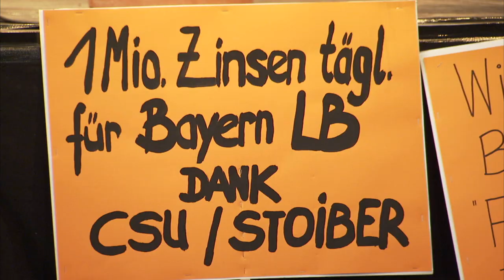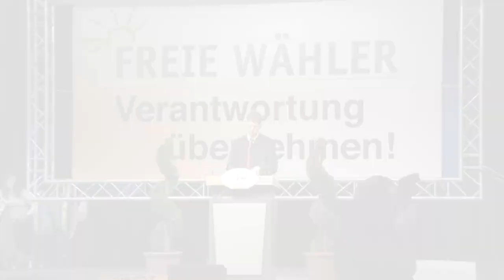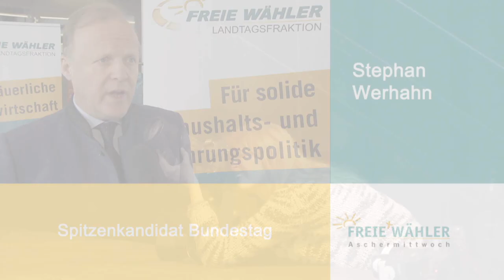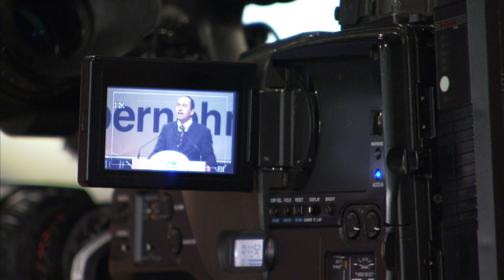Politischer Aschermittwoch 2013 - FREIE WÄHLER - Deggendorf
Der Politische Aschermittwoch der FREIEN WÄHLER Bayern in Deggendorf. Bereits zum fünften mal fand die Aschermittwochsveranstaltung in den Deggendorfer Stadthallen statt. Mit über 1000 Besuchern vor Ort und den Besuchern via Livestream haben die FREIEN WÄHLER wieder eine tolle Veranstaltung mit talentierten und authentischen Redner auf die Beine gestellt.

Redner:
    Heinrich SCHMIDT, Bezirksvorsitzender
    Marion HÄLSIG, stellv. Landesvorsitzende
    Prof. Dr. Michael PIAZOLO, MdL Generalsekretär
    Stephan WERHAHN, Spitzenkandidat Bundestag
    Christian HANIKA, Landesvorsitzender JUNGE FREIE WÄHLER
    Hubert AIWANGER, MdL Bundes- und Landesvorsitzender

Merken Sie sich gleich den Aschermittwoch 2014 im Kalender vor: 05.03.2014

Vielen Dank für alle Unterstützer.